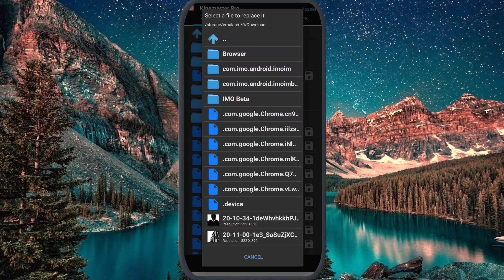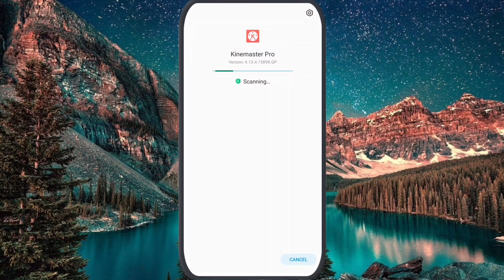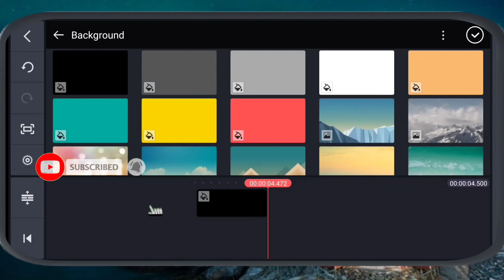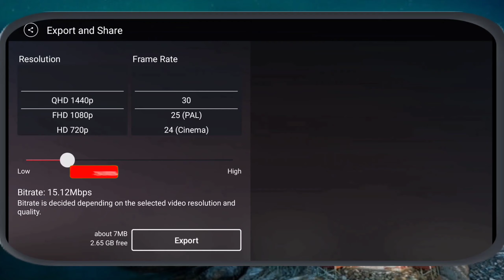কাইনমাস্টারে বাংলা স্টাইলিশ লেখা এড করুন🔥How To Add Bangla Stylish Font In Kinemaster🔥Pk Unique Tech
Pk Shakil

From: Kishoregonj

Hi elcome to Pk Unique Tech.

if you have any questions plz full free to ask, just part a comment section.

Material👇

Zip Code in the video full watch and get zip code
material  pack download.

Pk Shakil

Pk Unique Tech